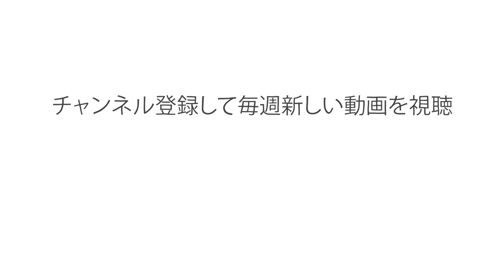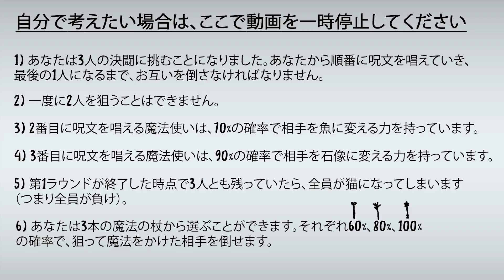魔法使いの対決謎を解けますか？― ダニエル・フィンケル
あなたは、魔法学校を代表して３校対抗の命がけの決闘に挑むことになりました。対戦相手は、人を魚に変えることができる魔法の杖を持つ強力な魔法使いと、人を像に変えることができる魔法の杖を持つ強力な魔女です。どの杖を選び、どういう戦略でのぞめば決闘で勝つ確率を上げられるでしょうか？ ダニエル・フィンケルが解説します。

Dan Finkel  によるレッスン、Artrake Studio  監督。